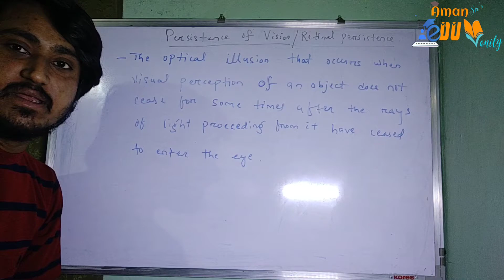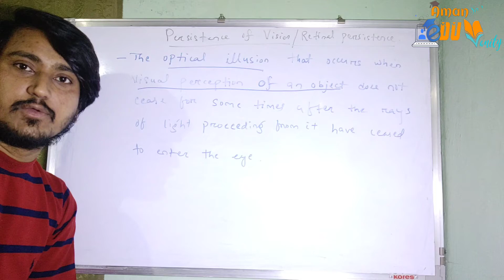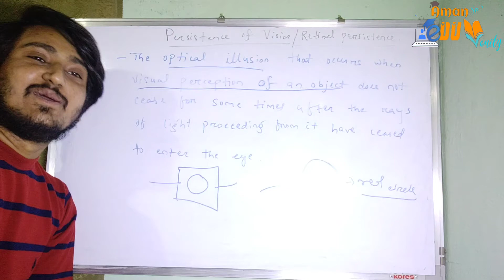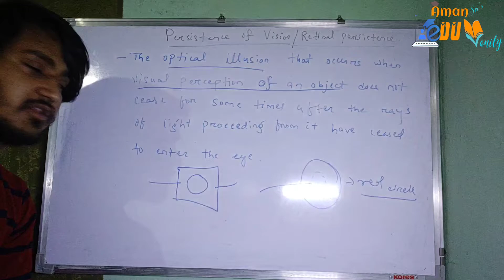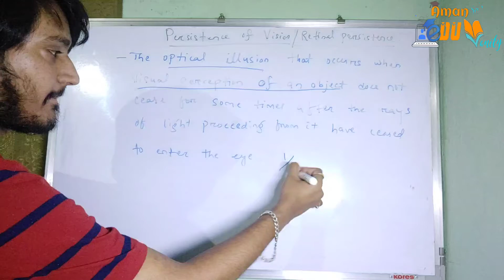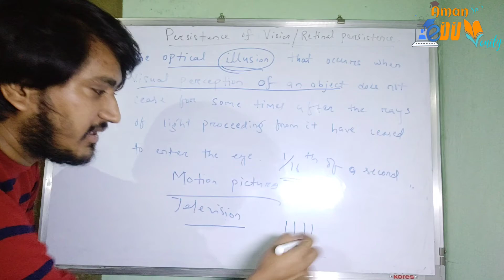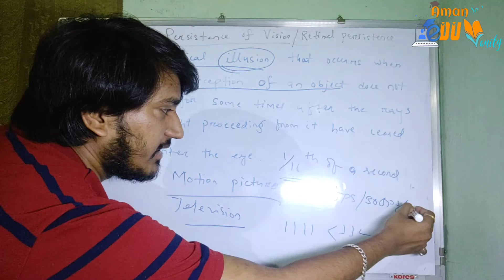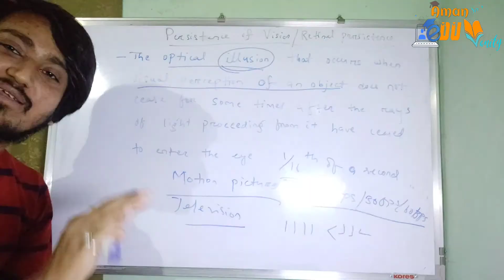Persistence of vision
This video describes the concept of Persistence of Vision.

this image gives an illustration of persistence of vision.

How do you like the video.. do comment